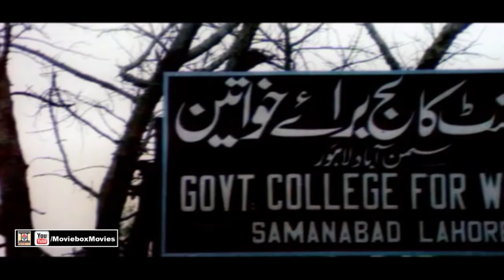DUPATTA JAL RAHA HAI (1998) - RESHAM, ARBAZ, NADEEM - OFFICIAL PAKISTANI MOVIE